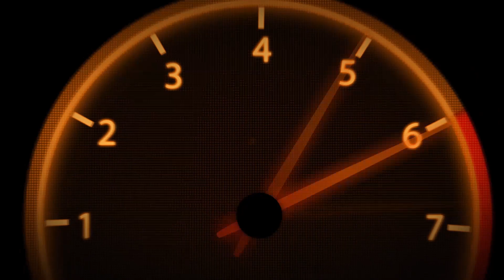First Drive Jeep Gladiator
We spent a few days in California test driving the first truck from Jeep for 27 years.

Check us out all across social media!

-NIKJMILES